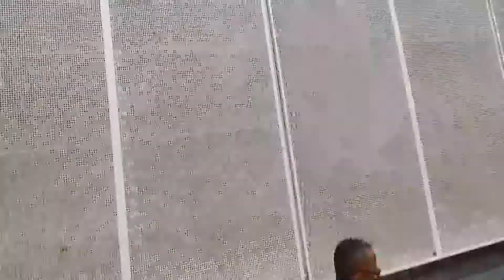DSCN0219 MAIS DE 6 MIL ROMEIROS /IIª CAMINHADA SANTA, D. D'ÁVILA/BA, 25/11/18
MAIS DE 6 MIL ROMEIROS /IIª CAMINHADA SANTA, D. D'ÁVILA/BA, 25/11/18